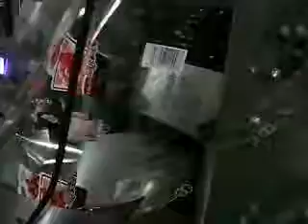Chain Types Potato Chips Packing Machine